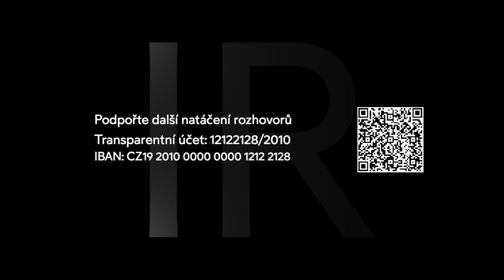Korporace ovlivňují politické uspořádání | Petr Robejšek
Naší největší silou jsou malé kroky. Proč nepodceňovat malá rozhodnutí? Proč některé inovace mizí? Jak dnes podnikatelské elity vykořisťuje občany? Jakým způsobem přistupovat k technologiím? Jak politici podporují podnikatele? Proč je potřeba změnit společnost? Jaká jsou čtyři pravidla osvobození? Jak korporace ovlivňují politické uspořádání? Jak dnes selhávají elity? Podpořte rozhovory, živé vysílání a rozvoj natáčení v regionech. Číslo účtu: 12122128/2010.

Technický pokrok vždycky vlastnili mocní průmyslníci, ale přesto z vynálezů těžila i masa obyčejných lidí. Podnikatelé totiž chtěli prodávat, a proto se museli zavděčit svým zákazníkům. V posledních letech zažíváme dramatický rozpad pozitivní role techniky pro svobodu a blahobyt lidí.

Obraz „Fighting Temeraire vlečená k poslednímu kotvišti“ namaloval v roce 1839 Wiliam Turner. V teplé záři zapadajícího slunce na něm vidíme kolový parníček táhnoucí k zešrotování obrovskou, devadesátiosmidělovou plachetnici. Fighting Temeraire, která se zúčastnila legendární bitvy u Trafalgaru, je neskutečně až přízračně bílá. Vedle ní, napůl zakryté cáry mlhy a páry, plují malé jachty a daleko, téměř za obzorem mizí další majestátní koráb pod pnoucími se plachtami. Náš pohled ale přitahuje malý parníček uprostřed obrazu. Ztělesnění síly a rychlosti.

Tomu, kdo se umí dívat, vypráví tento nádherný akvarel víc než rozvláčná historická pojednání a dokazuje, že skuteční umělci jsou někdy i hlubocí myslitelé. Turner vykreslil poslední cestu Fighting Temeraire jako smířlivý konec jedné a slibný začátek nové epochy. Síla a rychlost parní lodi je pro něho symbolem lidského génia a blahodárného působení techniky. Je to milník na cestě ke zlepšení života lidí a oslava technického pokroku.

Natočeno 3. července 2023 v Praze 💫🇨🇿 Podpořte přípravu rozhovorů a diskuze na téma "vize z krize" nebo se staňte členem Inovace Republiky. Rádi bychom více natáčeli v regionech inspirace, příběhy a veřejné akce ve stylu moderovaného dialogu ke stále více polarizované společnosti. Číslo transparentního účtu: 12122128/2010. Do poznámky napište “DAR”.

Dr. habil. Petr Robejšek je politolog, ekonom, komentátor a publicista, který žil od roku 1975 v Německu. Od roku 2016 pobývá v souvislosti se svou politickou činností převážně v České republice. Na Karlově univerzitě v Praze vystudoval sociologii a sociální psychologii. Po emigraci z Československa v roce 1975 studoval na Univerzitě Hamburk národní hospodářství, posléze se zde habilitoval v politických vědách (jako Dr. habil.) V letech 1982 až 1998 byl vědeckým pracovníkem v soukromém vzdělávacím středisku „Dům Rissen“ (Mezinárodní institut pro politiku a hospodářství) v Hamburku. V období 1998 až 2007 byl Robejšek výkonným ředitelem (Geschäftsführender Direktor) této instituce. Od července 2007 působí jako nezávislý poradce pro strategické otázky na volné noze. Byl konzultantem např. firem Daimler-Benz, Siemens, Allianz, Airbus či Generali a také německých ozbrojených sil (Bundeswehru).
Na objednávku českého ministerstva zahraničí v roce 2003 zpracovával studii Výzvy a úkoly české ekonomické diplomacie.[6] Byl členem správní rady think tanku Institut 2080, z. ú.,  kterou opustil těsně před založením politické strany Realisté. Dlouhodobě spolupracoval s CEVRO Institutem a byl např. garantem kurzu Mezinárodní vztahy na Liberálně-konzervativní akademii.

00:00 04:40 Co si představit pod elitami?
04:40 10:38 Jak pohlížíte na dobu technologickou?
10:38 14:10 Jakým způsobem přistupovat k technologiím?
14:10 21:55 Jaké jsou příležitosti a rizika umělé inteligence?
21:55 25:45 Proč podporovat sociální inovace?
25:45 32:52 Jak pohlížíte na zrychlující se dobu?
32:52 36:02 Proč vzniká @NarodniCentrum ?